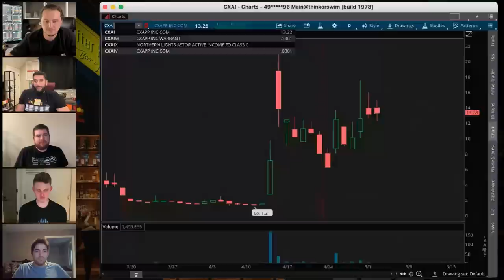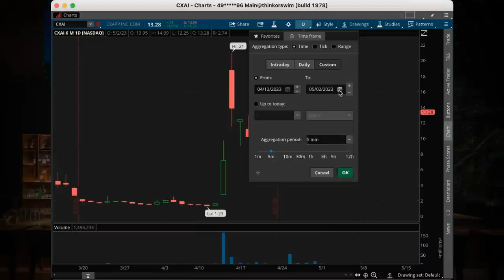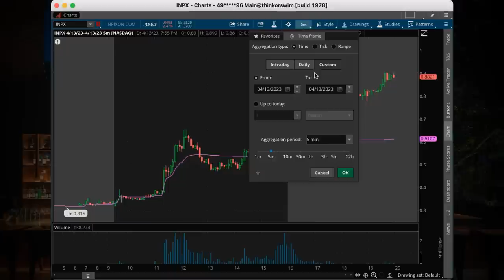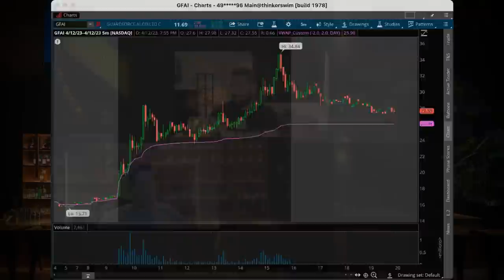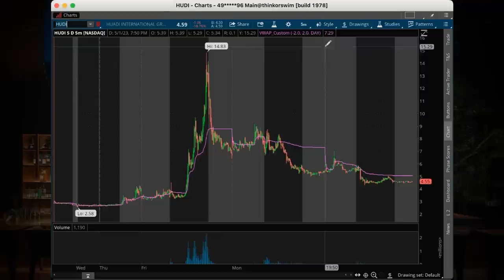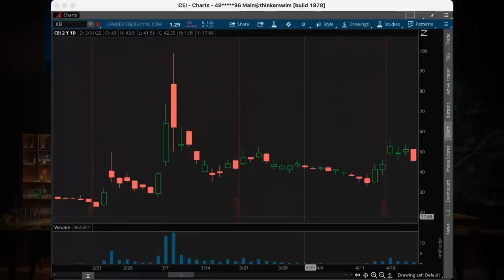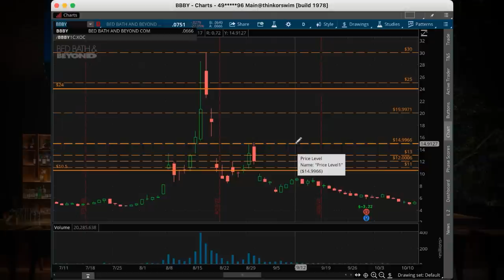Tim Grittani’s AI BOT Turned $0 to $900K In 1 Month & Why He's Going to MARS With Elon Musk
Day trading legend, Tim Grittani, joins the fellas at the After Hours Podcast to talk about why he quit shorting stocks, how his AI algo made $900,000 buying small cap stocks, discusses charts, shares how he has traded the recent AI stock sector craze, discusses how to overcome bad trading habits, shares his love for ramen, talks about why he needs to beat his younger brother at bowling, discusses his most memorable 5,000 share trading mistake on $KODK, talks his most memorable vacation to watch the launch of SpaceX Falcon Heavy, shares his plans to travel to space on SpaceX civilian trip & more… Thank you Tim Grittani for joining the podcast!